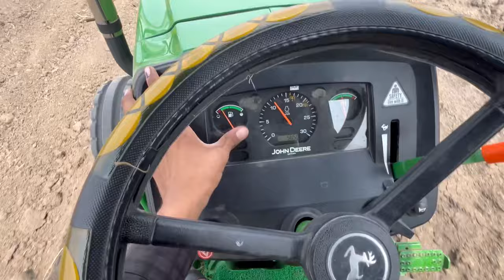आज से खेतों में काम चालू John Deere 5050 D Struggle